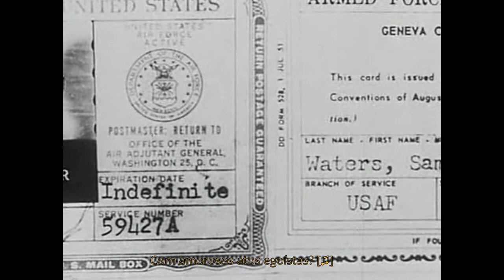vídeo-ensaio - cinemas modernos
Sobre o recorte filmográfico:

O período entre o final do século XX e o breve início do século XXI foi marcado pela latência de um Cinema Moderno - ou, vista a pluralidade dentre os filmes, Cinemas Modernos - que perpassa o mundo inteiro.

Em meio às diversas "Novas Ondas" - Nouvelle Vague Francesa, Tcheca, Japonesa, etc. - e "Cinemas Novos" - Cinema Novo Brasileiro, Alemão, Argentino, etc. - esse período foi marcado por traços comuns como o Anti-iluminismo - em contraste com o ilusionismo do Cinema Clássico-Narrativo, alusões e as experimentações artísticas mais variadas.

Filmografia (por ordem de aparição):

“Now!”; Agora! (1965)
Santiago Álvarez

“Hanoi, Martes 13th”; Hanoi, Terça-feira 13 (1968)
Santiago Álvarez

“El Tigre Saltó Y Mató, Pero Morirá... Morirá”; O Tigre Saltou e Matou,
Mas Morrerá... Morrerá... (1973)
Santiago Álvarez

“La Hora de Los Hornos”; A Hora dos Fornos (1968)
Fernando Solonas

“Alphaville” (1965)
Jean-Luc Godard

“L'Année Dernière à Marienbad”; O Ano Passado em Marienbad (1961)
Alain Resnais

“Paris Vu par...”; Paris Vista por... (1965)
Jean Douchet, Jean-Daniel Pollet, Jean Rouch, Éric Rohmer, Claude Chabrol e Jean-
Luc Godard

“Die Worte des Vorsitzenden”; “The Words of the Chairman”; As Palavras
do Presidente (1968)
Harun Farocki

“Buta to gunkan; “Pigs and Battleships”; Todos Porcos (1961)
Shohei Imamura

“Sedmikrásky”; “Daisies”; As Pequenas Margaridas (1966)
Věra Chytilová

“Une Femme est une Femme”; Uma Mulher é uma Mulher (1961)
Jean-Luc Godard

“Chronique d’un Été”; Crônica de um Verão (1961)
Jean Rouch

“Le Joli Mai”; O Encantador Mês de Maio (1963)
Chris Marker, Pierre Lhomme

Nelson Cavaquinho (1969)
Leon Hirszman

Brasília: Contradições de uma Cidade Nova” (1967)
Joaquim Pedro de Andrade

“Akai Satsui”; Desejo Profano (1964)
Shohei Imamura

“Krik”, “The Cry”; O Choro (1964)
Jaromil Jireš

“Le Signe du Lion”; O Signo do Leão (1962)
Éric Rohmer

“Cléo de 5 à 7”; Cléo das 5 às 7 (1962)
Agnès Varda

“Lásky jedné plavovlásky”; Os Amores de uma Loira (1964)
Miloš Forman

Os Fuzis (1964)
Ruy Guerra

"El Mégano” (1955)
Julio García Espinosa

Os Fuzis (1964)
Ruy Guerra

Aruanda (1959)
Linduarte Noronha

“Yawar Mallku” ; Yawar Mallku: o Sangue do Condor (1969)
Jorge Sanjinés

Rio, 40 Graus (1955)
Nelson Pereira dos Santos

“Bande à Part”; Banda à Parte (1964)
Jean-Luc Godard

"Liebe ist kälter als der Tod" ; O Amor é Mais Frio que a Morte (1969)
Rainer Werner Fassbinder

"Elsa la Rose”; Elsa, a Rosa (1966)
Agnes Vardá

"Tomato Kechappu Kōtei”; “Emperor Tomato Ketchup”; Emperador
Ketchup de Tomate (1971)
Shūji Terayama

Di Cavalcanti (1977)
Glauber Rocha

Terra em Transe (1967)
Glauber Rocha

O Bravo Guerreiro (1969)
Gustavo Dahl

"Katzelmacher”; O Machão (1955)
Rainer Werner Fassbinder

"Sál ztracených kroků”; “The Hall of Lost Steps”; O Saguão dos Passos
Perdidos (1960)
Jaromil Jireš

"Bara no Sōretsu”; “Funeral Parade of Roses”; O Funeral das Rosas (1969)
Toshio Matsumoto

"La Jetée”; A Plataforma (1962)
Chris Marker

"Death by Hanging”; O Enforcamento (1968)
Nagisa Ōshima